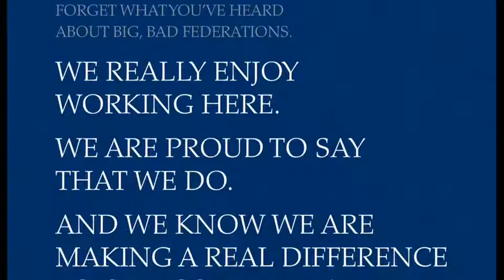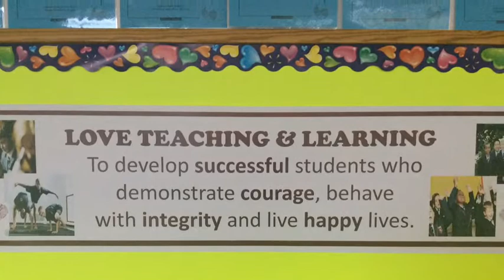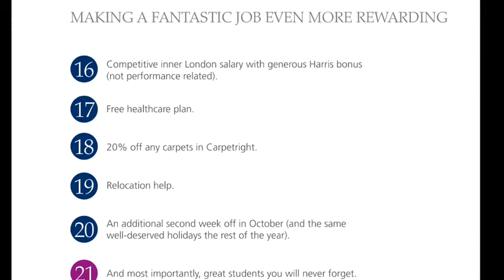Harris Academy Greenwich - why work for us?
Here is a school bursting with positivity and pride - a great place to work.